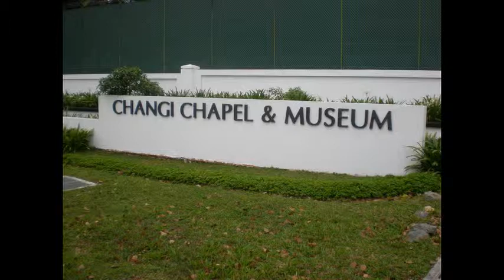Changi Museum & Chapel - changi chapel museum restaurant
In 1988, Singapore built a replica Chapel and Museum next to the Changi Prison.